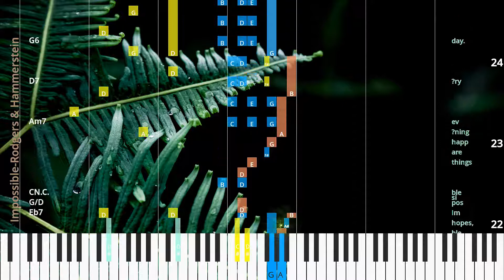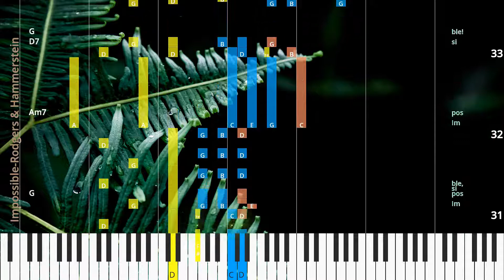🎹Chord & Lyrics, Impossible, Rodgers & Hammerstein, Synthesia Piano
♫ Synthesia Piano Tutorial, Chord & Lyrics: Impossible, Rodgers & Hammerstein

* Lyrics
Im pos si ble For a plain yel low pump kin to be come a gold en car riage.
Im pos si ble For a plain coun try bump kin and a prince to join in mar riage,
And four grey mice will nev er be four white hors es! Such fol de rol and fid dle dy dee of course,
is im pos si ble! But the world is full of za nies and fools Who don’t be lieve in sen si ble rules And won’t be lieve what sen si ble peo ple say.
And be cause these daft and dew y eyed dopes keep build ing up im pos si ble hopes,
Im pos si ble things are happ ’ning ev ’ry day.
Im pos si ble!

* Chords
F#
G
D7
G
D7
G
F#
G
D7
G
D7
G
D7
G6
D7
G6
Am7
D7
G
C
Cm
G
C
Cm
G
C
Cm
G
D
CN.C.
Eb7b5
Eb7
G/D
CN.C.
Am7
D7
G6
D7
G
D7
G
D7
G
Am7
D7
G

♫ Rodgers & Hammerstein Piano Tutorial
♫ Rodgers & Hammerstein Chord
♫ Rodgers & Hammerstein Lyrics
♫ Rodgers & Hammerstein Subtitle
♫ How to play Impossible
♫ Impossible Piano Chords
♫ Impossible Piano Easy
♫ Impossible Piano Difficult
♫ Impossible Piano Cover
♫ Impossible Piano Remix
♫ Impossible Piano Tutorial
♫ Impossible Notes
♫ Impossible Piano Tiles
♫ Impossible Easy Slow
♫ Impossible Academy Piano